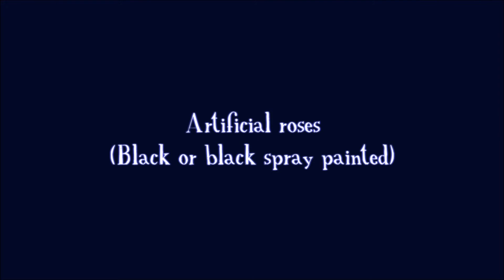Halloween Glowing Ember Roses - DIY Halloween Party Crafts - Halloween Decorating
In this short video I will show you how to make spooky glowing roses! Make sure to use true fluorescent craft paint - otherwise they won't glow.  We used a fluorescent black light (rather than an incandescent black light bulb) to bring this project to life because the fluorescent bulbs emit a stronger light and create a brighter effect. The closer the roses sit near the lights, the stronger the effect.

The artificial roses were purchased from Walmart and dusted with black spray paint first.  The fluorescent craft paint was from Michaels.